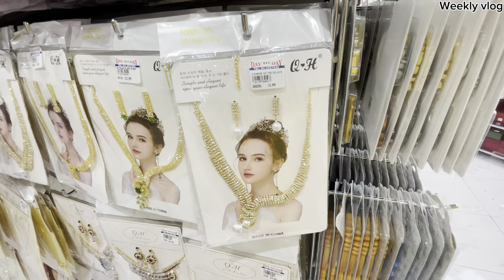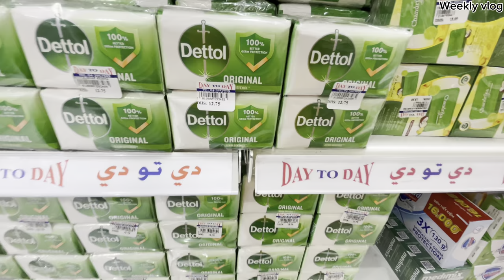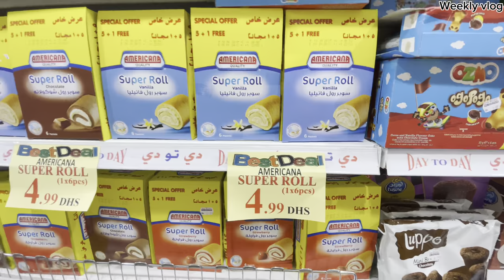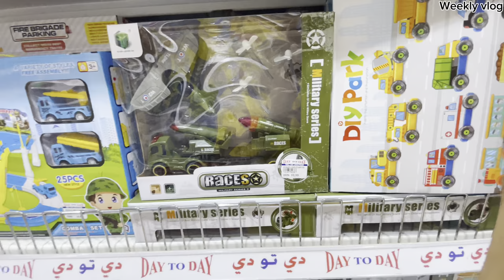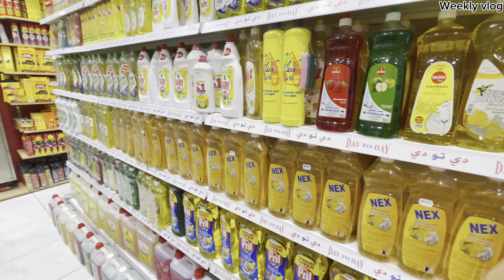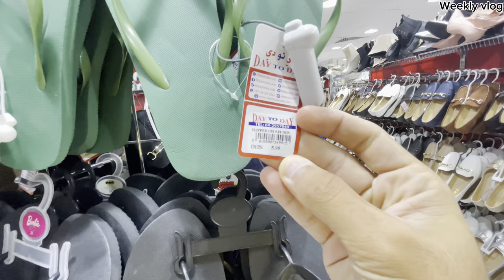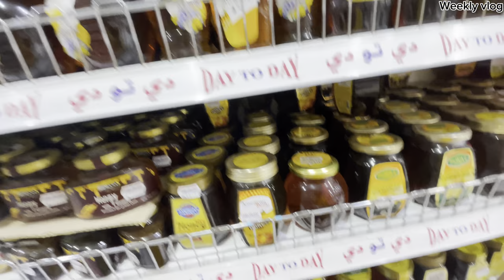Day to Day 2023[Dubai cheapest and affordable shopping center]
2023 The biggest discount centre in Dubai, Dav To Day mall in Daira Dubai
If you are not fan for brands and high prices, this is the best place for shopping for daily essentials things.
Affordable but good quality products can be found
here.🙂
Made in Turkey and China items are here.
The best place to shop for vacation.
Hope you enjoy watching this video❤️